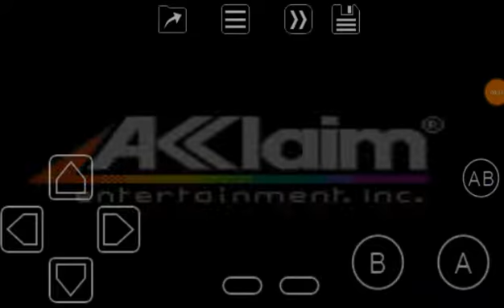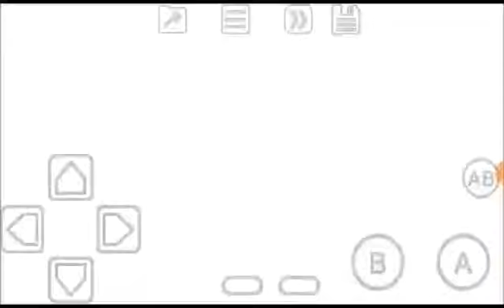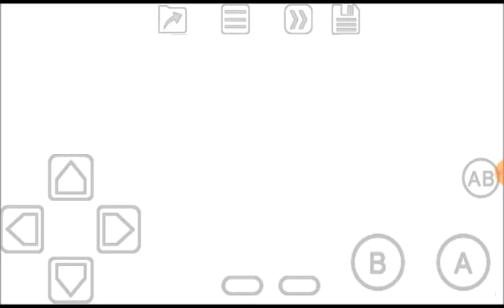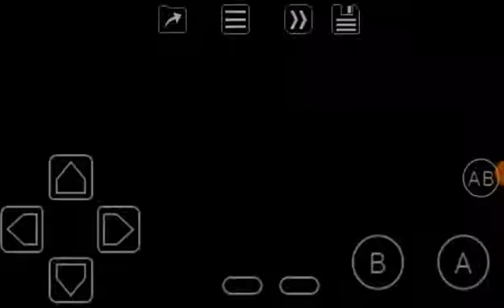All-Star Baseball 2000 (GBC) Longplay